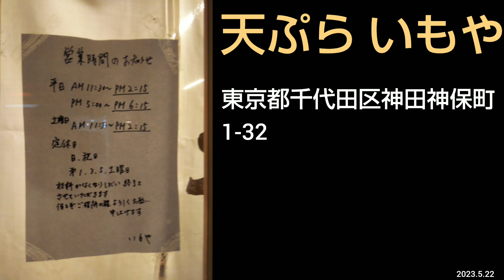天ぷら いもや｜ 800円の天ぷら定食に旬の稚鮎を追加注文。ご夫婦で営む行列も納得の良心的な人気店。神保町駅から徒歩3分（東京グルメ）Tempura IMOYA Tokyo JAPAN GOURMET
店名：天婦羅 いもや Tempura IMOYA, Jimbocho Tokyo JAPAN GOURMET
住所：東京都千代田区神田神保町1-32
会計：1,100円（天ぷら定食800円、稚アユ300円）
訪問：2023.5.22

■GoTo東京・千代田区（グルメ、観光、鉄道、宿）丸の内、秋葉原ほか。Chiyoda City Tokyo JAPAN